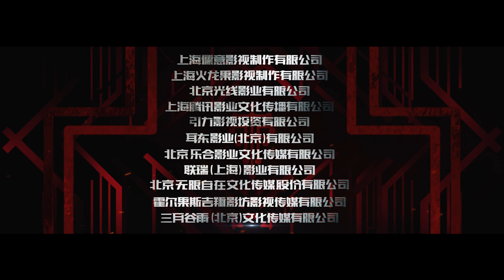Animal World 动物世界 | Official UK Trailer Extended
In UK cinemas 29 June 2018

Drifting aimlessly through life, Kaisi (LI Yi Feng: Hundred Flowers Winner Mr. Six, Guilty of Mind) has racked up debts of several million having borrowed money from his friends. Lured with the promise of writing it all off, Kaisi leaves his ailing mother and childhood sweetheart Qing (ZHOU Dongyu: Golden Horse winner Soul Mate, Under the Hawthorn Tree, The Thousand Faces of Dunjia) to board the ship Destiny and attend a gambling party controlled by the mysterious Anderson (Michael DOUGLAS: Basic Instinct, Fatal Attraction, Wall Street).